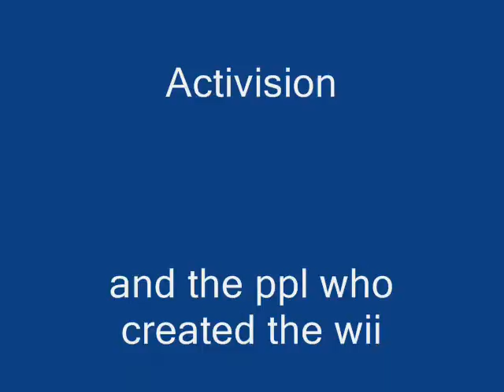through the fire and flames easy 99%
i missed a few notes :(